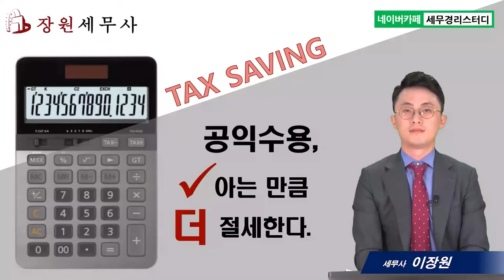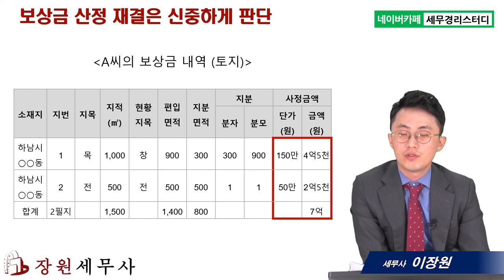#3 나의 수용보상금 내역을 확인하자 - 이장원 세무사의 5분특강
1,600개 세무실무영상 탑재 : 네이버카페[세무경리스터디]에 탑재되고 있습니다.

나의 수용보상금 내역을 확인하자!
      1) 나의 수용보상금 내역 - 현황지목
      2) 나의 수용보상금 내역 – 일부편입은 잔여지보상 신청
      3) 나의 수용보상금 내역 – 보상금산정 재결은 신중하게 판단